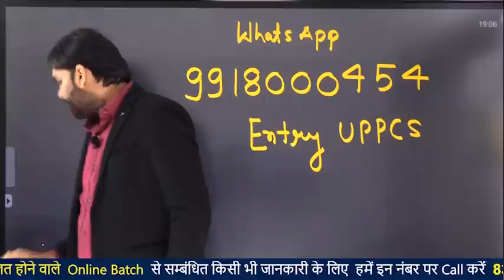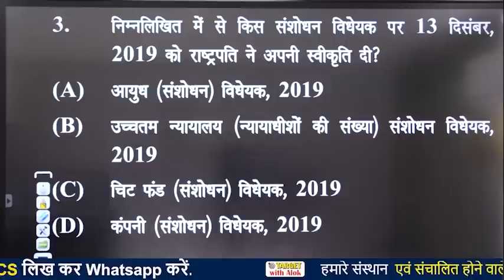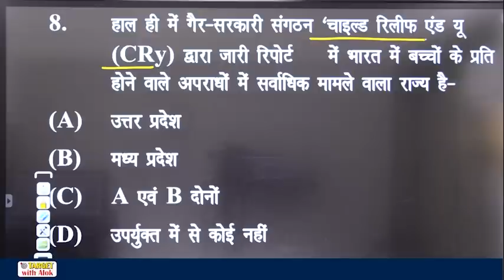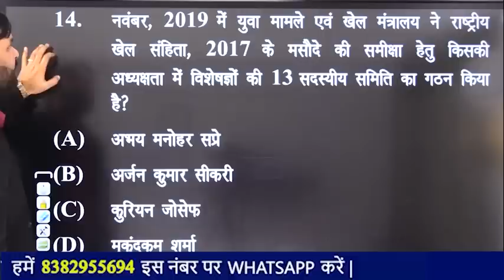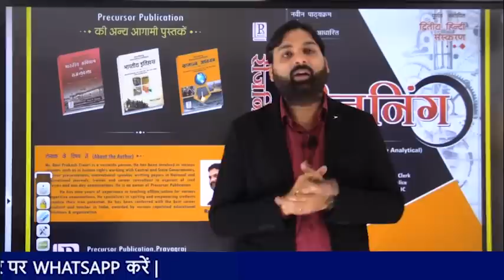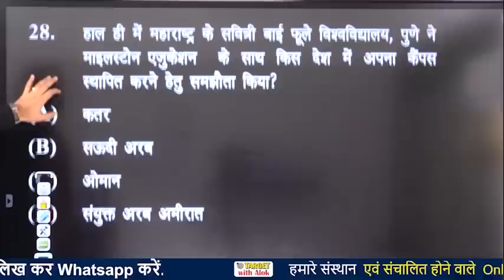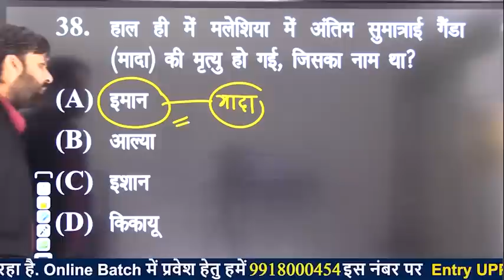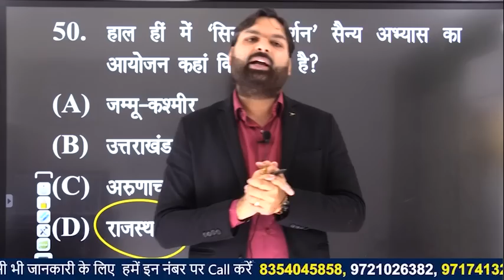Current Affairs 2020। रट लो- 2 | Admission Process in UPPCS Pre cum Mains Batch| Ravi P. Tiwari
हमारे Online Batch में एडमिशन लेने के लिए आप  हमें -
UPPCS Entry लिख कर इस नंबर  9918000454 पर  WhatsApp करें  |